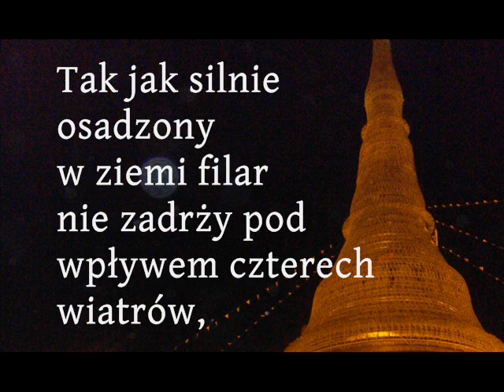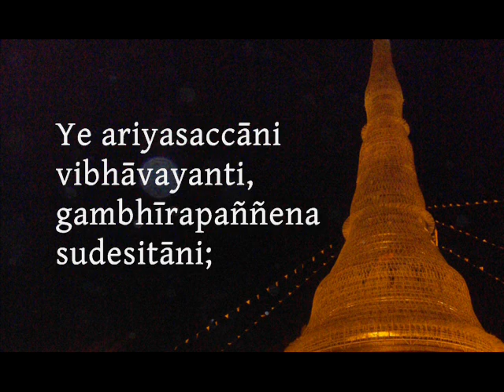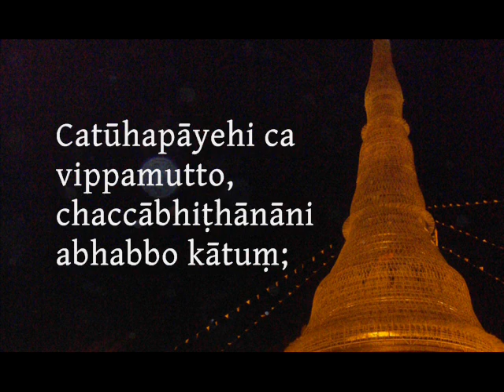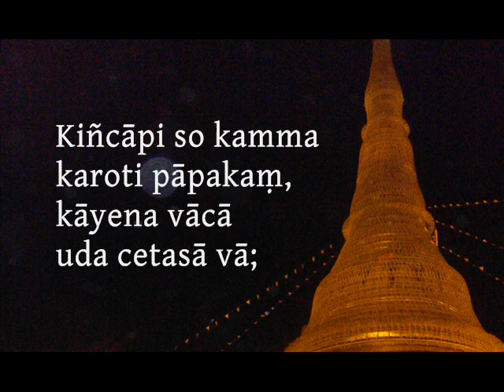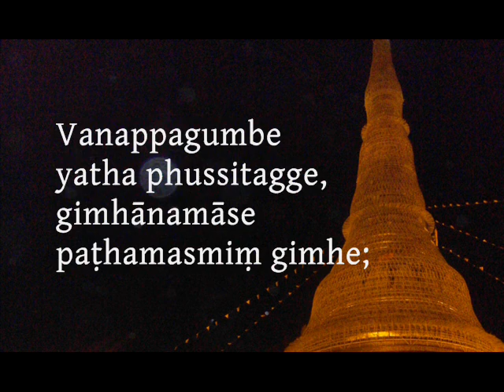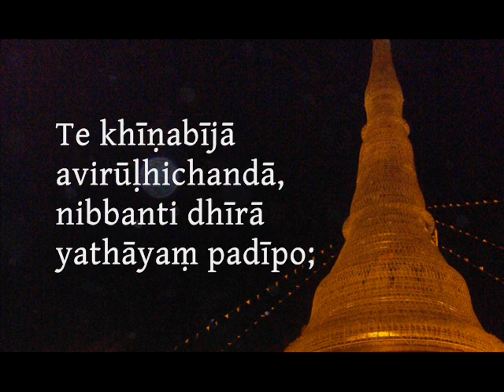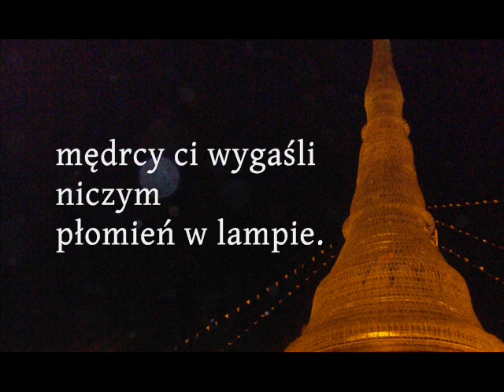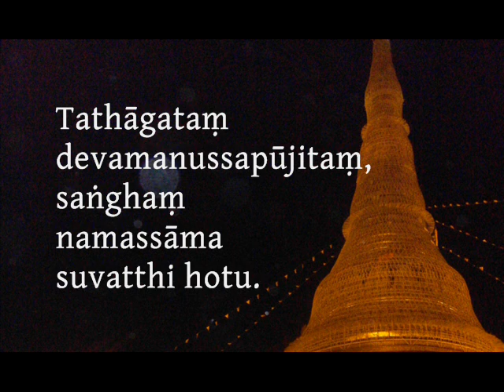Ratana Sutta (part 2 of 2)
Nauka języka palijskiego - przedstawiona sutta to paritta Ratana Sutta - recytowana przez Czcigodnego U Silanandę - tłumaczenie polskie w niektórych wersach bazuje raczej na oryginale palijskim, niż na angielskiej wersji recytowanej przez Bhante. Tłumaczenie i napisy: redakcja Sasana.pl